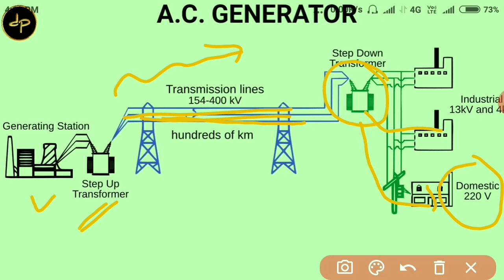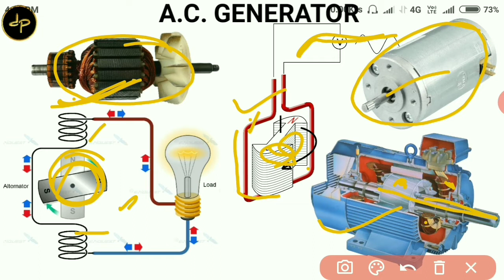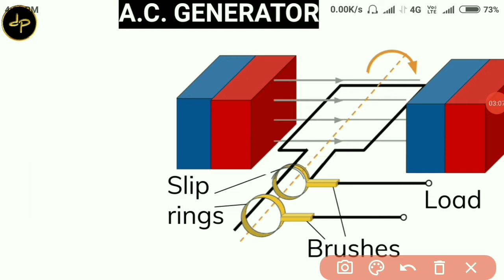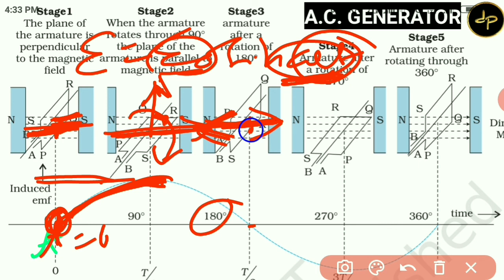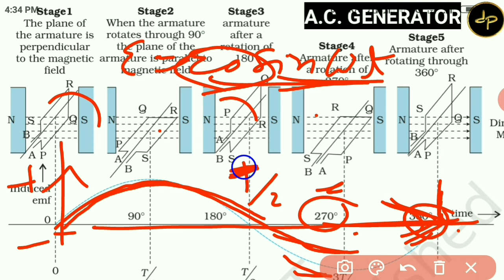AC GENERATOR in HINDI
See syllabus
my mobile
इस वीडियो में जनरेटर की व्याख्या हिंदी में की गई है